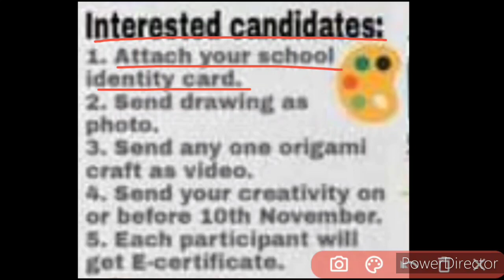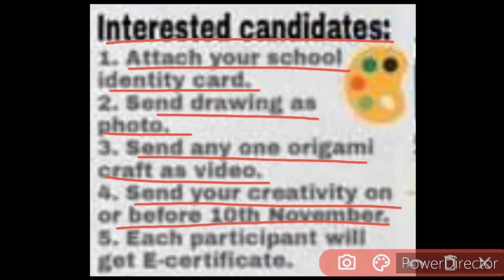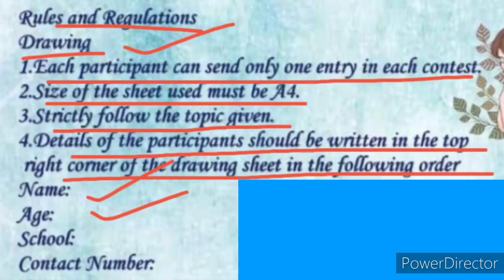Free Online Contest Combo 2020 | Drawing Contest | Craft Contest | Get E-Certificate 🔥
Hi dearest viewers and subscribers, in this new information, we know about a free online contest combo 2020, in which there are 2 Categories–Drawing and Craft–to participate, win & get e-certificate, so kindly view this video fully and carefully from beginning to end..🙏🏻🌹❤️